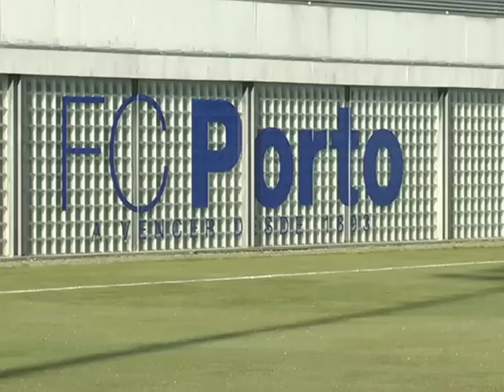Futebol: Regresso ao trabalho com um visitante especial (11/12/14)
​O plantel do FC Porto regressou ao trabalho esta quinta-feira, no Centro de Treinos e Formação Desportiva PortoGaia, no Olival, após o empate (1-1) frente ao Shakhtar Donetsk, na quarta-feira, em jogo da sexta jornada do grupo H da UEFA Champions League, na presença de Madjer, ex-jogador do clube. O antigo internacional argelino assistiu ao ensaio, trocando algumas impressões com o treinador Julen Lopetegui e saudando os jogadores enquanto estes saíam dos balneários para os habituais exercícios de aquecimento.